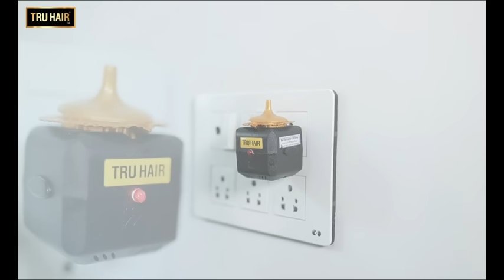Anushree shares her hair secrets to long and healthy hair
Like Anushree, you can say goodbye to your hair fall and other hair problems with TRU HAIR Ayurvedic warm oil therapy with a heater.

Tru Hair Ayurvedic Warm Oil Therapy is clinically proven KLE to reduce hair fall and boost hair growth.

Tru hair heater heats the oil to around 65 degrees Celsius for around 4 mins to give you the optimum benefits of hair oil. It comes with an auto-cut-off technology for your ease and is FREE with the ayurvedic hair oil from Tru Hair.

Tru Hair products contains 0% LLPs, 0% Parabens, 0% Sulphates and 0% harmful chemicals.

Good hair transformations awaits you! Try Tru Hair products right now.